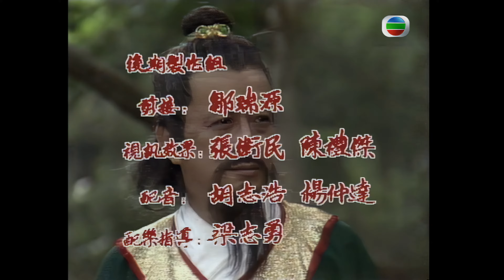TVB Drama 楚留香之蝙蝠傳奇 4K 60fps 2/40 | 苗僑偉(楚留香)親入薛府調查真相 | New Adventures of Chor Lau Heung | 苗僑偉 翁美玲 任達華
苗僑偉 翁美玲 任達華 惠天賜 陳榮峻 周秀蘭 | TVB Drama 楚留香之蝙蝠傳奇

楚留香為尋紅袖芳蹤，親入薛府調查真相。原來當時因薛家千金薛茵亦患上怪病，薛衣人頓手足無措，強請紅袖替她診治，但終亦未能如願。楚留香為盡朋友之道，力勸薛衣人與左輕侯和解。薛不為所動，並示意楚留香以後莫再插手此事。名伶葉盛蘭知道愛情侶身患重病。欲冒險入薛家探望薛茵。但被薛衣人拒於門外。一時悲從中來，總日借酒銷愁。小靜睹狀大起憐心，帶盛蘭闖入薛家，不幸被薛衣人以武功嚇走。楚留香亦為成全盛蘭與薛茵見面，施計偷運盛蘭入薛家，被薛衣人發覺，向他大事痛罵一輪，盛蘭慌忙而逃。萬家莊萬大爺到左府提親，左輕侯欲藉此沖喜，但萬老爺後發覺明麗命不久矣，故意將婚事擱置。正當左輕侯與薛衣人在五里披上展開生死鬥時，忽傳來兩家千金死訊，左、薛二人頓時悲痛欲絕。